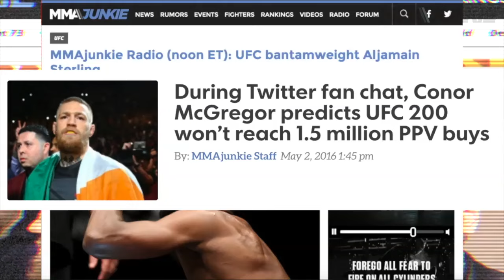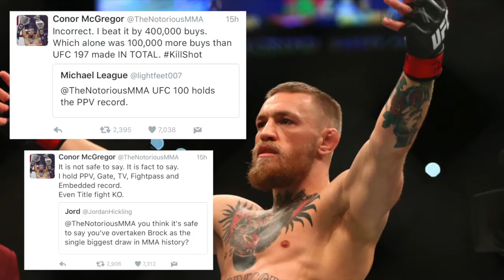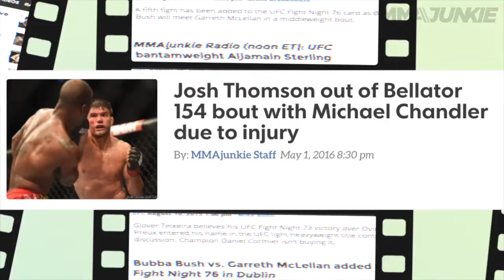The Comeback May 3